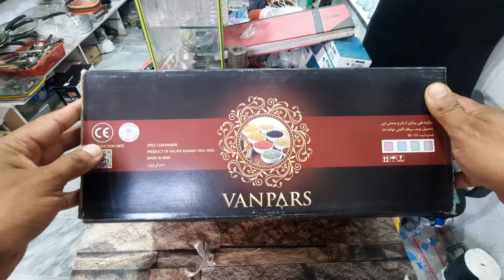Spice Rack 2021 | Vlog by waqas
A unique style Spice Rack ( Masala Rack ) Made by pakistan & made by china